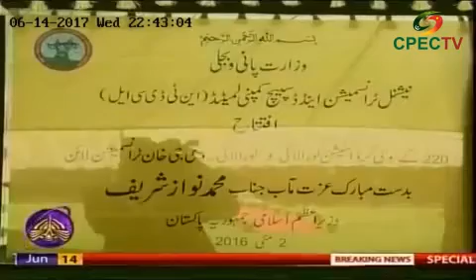CPEC aims to boost economy of Pakistan under leadership of PM Nawaz Shareef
CPEC TV presents video news for the social media age to provide updates about China-Pakistan Economic Corridor (CPEC).